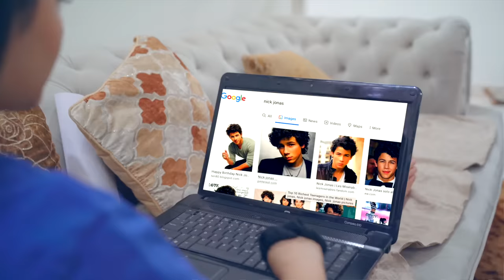Then vs Now - Kids | Ft. Tena Jaiin | The Paayal Jain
India's Largest Aptitude Battle. Enrol now to be Today's Lucky 7  ! Win Macbook, oneplus and alot more.  Use code (PJ10) to enrol for *FREE*

This Crazy funny Video is all about 90's Kids vs Now. In 90's, we had Orkut profiles, Skinny jeans, movie cd shops, funny dancing, reel and digital cameras, whereas Now Kids have facebook, instagram, snapchat, youtube tutorials, ps4, ps5 ,pubg, iphones , baggy clothes. This Video will fill you up with nostalgia if you are a 90's kid . Now kids are blessed with loose clothes, smart phones. You all will relate and laugh out loud.. This is going to be a major throwback.
Relish and Relive your Childhood Memories..

Script By : Paayal Jain
Direction By : Paayal Jain , Tena Jaiin
Screenplay By : Paayal Jain
Dop : Dhruv Behl
Editor : Akram Wasim
Assistant : Vansh Pandita and Ujjwal Chaudhary
Thumbnail by : Vijay web